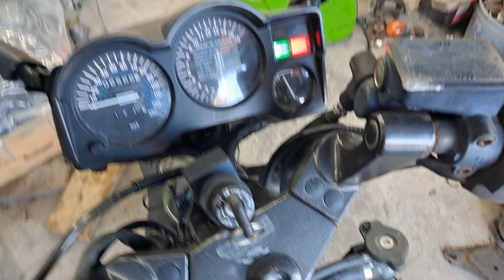2002 Kawasaki Ninja 250 Exhaust Sound Sample